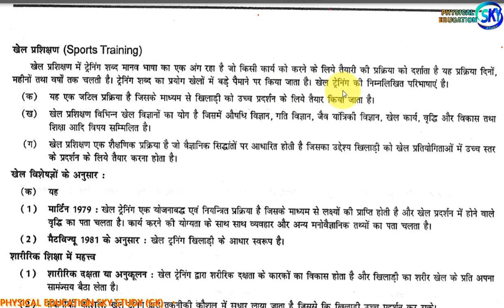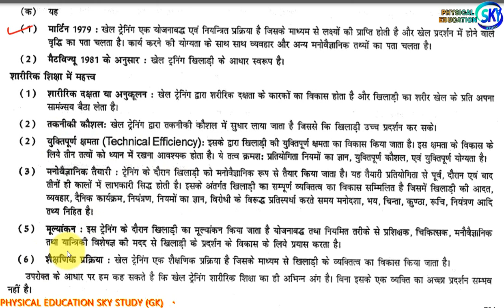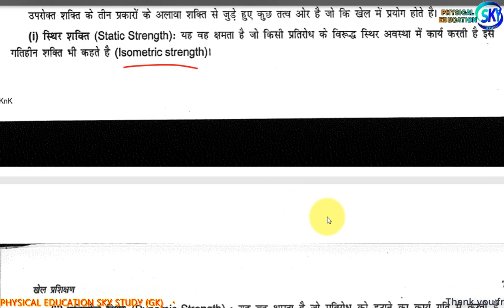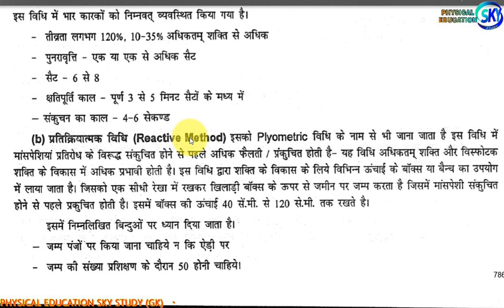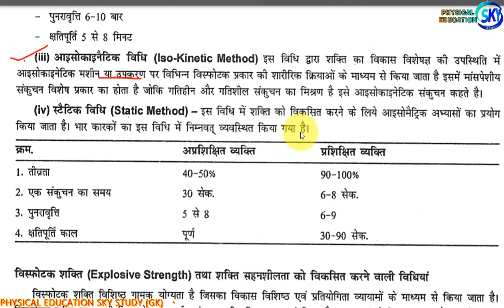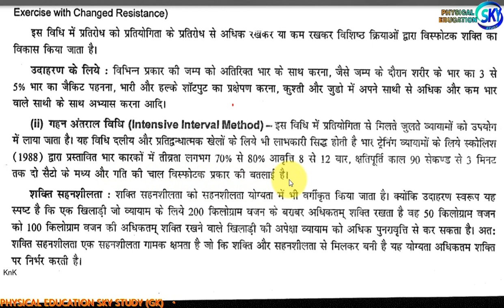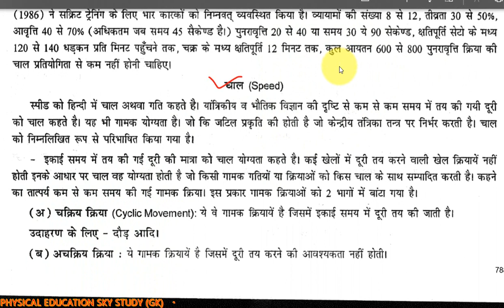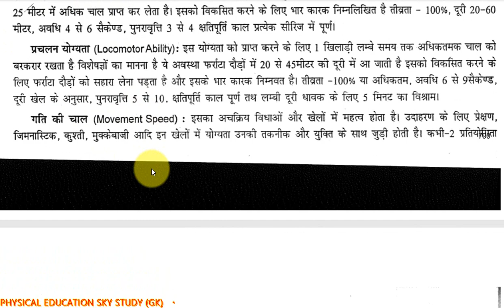Sports Training Theory of Physical Education Dssb Nvs Kvs